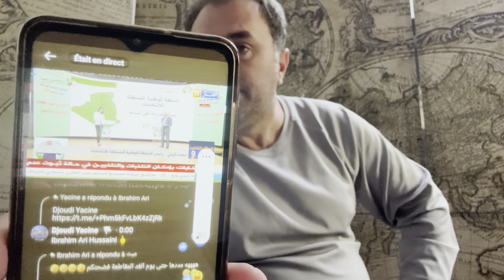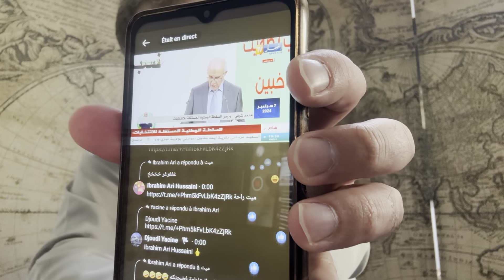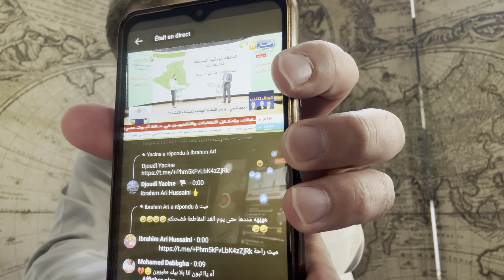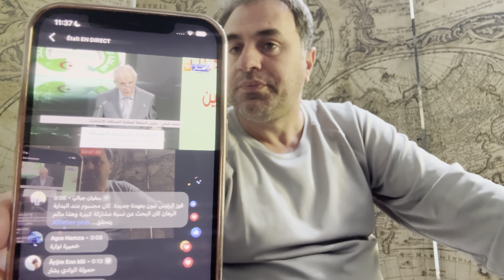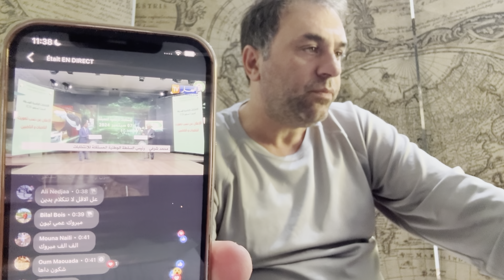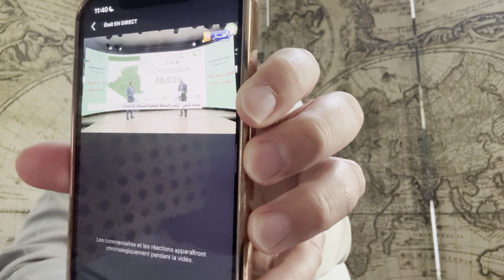Chiffres sur la participation aux présidentielles 2024 : Comment Charfi a manipulé les Algériens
Live d’Algérie Part avec Abdou Semmar : "Le taux de participation préliminaire à l'élection présidentielle est de 48,03% au niveau national et de 19,57% pour la communauté nationale établie à l'étranger à la clôture des bureaux de vote à 20h00, a annoncé dimanche le président de l'Autorité nationale indépendante des élections (ANIE), Mohamed Charfi". Cette annonce faite par les médias publics et privés en Algérie depuis hier minuit pour expliquer les résultats des élections présidentielles anticipées du 7 septembre 2024 est en réalité un gros mensonge et une incommensurable manipulation. Et pour cause, Mohamed Charfi n'a jamais annoncé des chiffres portant sur le "taux de participation" au scrutin présidentiel. Il a uniquement parlé et évoqué dans ses interventions au sujet des résultats préliminaires obtenus à 17 H 00 et à 20 H 00 de "moyenne des taux de participations" à travers le territoire national. La nuance est de taille et elle dévoile une autre réalité sur les chiffres exacts de ces élections présidentielles anticipées.  Le véritable taux de participation à 17h00 n'était en réalité que de 21,89 %. En effet, le nombre d’électeurs ayant voté à l’intérieur du pays ce samedi à 17h00 était de 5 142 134, sur un total de 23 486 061 inscrits sur les listes électorales. Un simple calcul permet d’obtenir le taux réel de participation à l’intérieur du pays, soit 21,89 %, le plus faible jamais enregistré pour une présidentielle pluraliste dans l’histoire de l’Algérie. Ce chiffre est inférieur de près de 12 points à celui de l’élection du 12 décembre 2019, qui détenait jusqu’alors le record de la plus faible participation. D'où vient donc le taux de participation de 26,46% au niveau national et de 18,31% au sein de la communauté nationale à l'étranger, annoncé à 17h00 par les médias algériens en reprenant supposément les déclarations de Mohamed Charfi ? En vérité, ce chiffre est la moyenne des taux de participation enregistrée dans l'ensemble des 58 wilayas composant le territoire national. En clair, il s'agit d'un chiffre obtenu à la suite de l'addition de tous les taux de participation de toutes les wilayas du pays pour ensuite le diviser par le nombre des wilayas, à savoir 58, aboutissant ainsi à un taux qui semble plus élevé que le taux de participation, mais il ne s'agit que d'un artifice mathématique trompeur. Et pour cause, la moyenne des taux de participation est toujours plus élevée que le taux de participation lui-même car il y des wilayas peu peuplées où le taux de participation est plus important par rapport aux wilayas les plus peuplées du pays et abritant le nombre d'électrices et électeurs les plus élevés. A 20 H 00, Mohamed Charfi a révélé uniquement la moyenne des taux de participation qui est de 48,03 % et il n'a jamais indiqué le véritable taux de participation, le seul indicateur réel pouvant mesurer ou déterminer le résultat final d'une élection présidentiel. Et contrairement aux données révélées à 17 H 00, les chiffres de l'ANIE de 20 H 00 dissimulent soigneusement le nombre des votants ce qui empêche de calculer réellement et directement le véridique taux de participation au scrutin présidentiel du 7 septembre 2024. Nos explications.